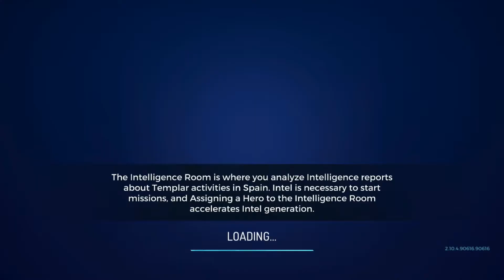Assassin's Creed Rebellion - The Mask of the IBIS - The Jackels Path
Source:
        * Device Type: Handheld/Mobile
        * Brand: iPhone
        * Model: iPhone 7
        * OS: 13.7

        Edited:
        InShots (Trial)

        If you dislike the video, hit DISLIKE button.
        But if you like the video, please hit LIKE button and